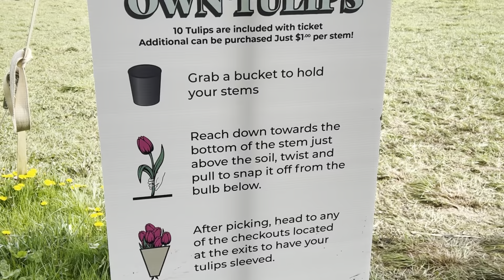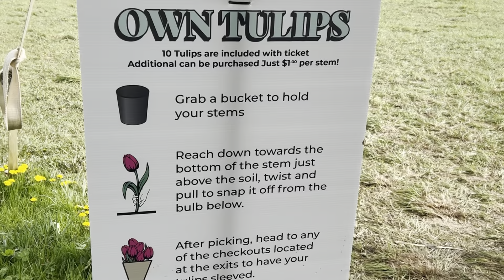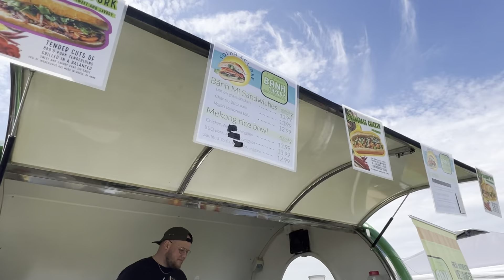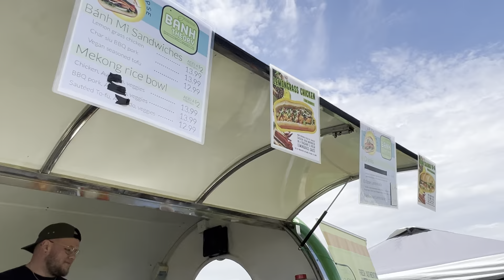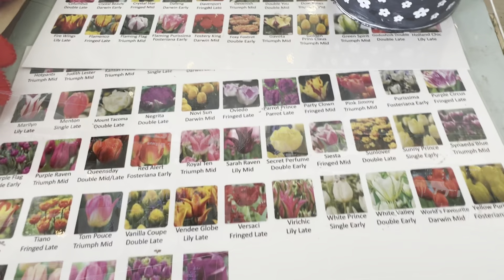TULIPS PICk FARM IN ONTARIO CANADA 🇨🇦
Discover the beauty of nature at our Tulip Pick Farm! Surrounded by millions of tulips, you can reconnect with nature. Bring your friends and family and let the joy of spring blossom.
Located at: 433 Sixteen Rd, Ridgeville, Ontario